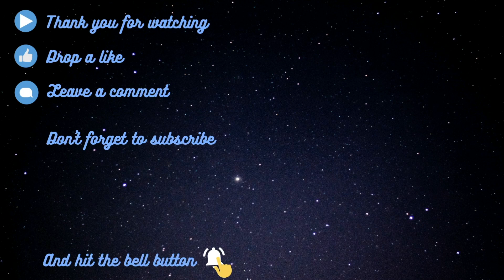MARI UBEK FACTORY OUTLET DI KOTA MODE BANDUNG! APA BENAR SEBAGUS DAN SEMURAH ITU?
Halo, teman-teman! Kali ini kita mau ngajak kalian untuk menjelajah factory outlet yang ada di kota Bandung. Belum afdol ke Bandung kalau ga ke FOnya iya, kan? Mari kita intip sebagus apa sih? Dan apa benar murah-murah harganya? FO yang kita gerebek kali ini adalah Rumah Mode, Cargo & Herritage. Let's see!